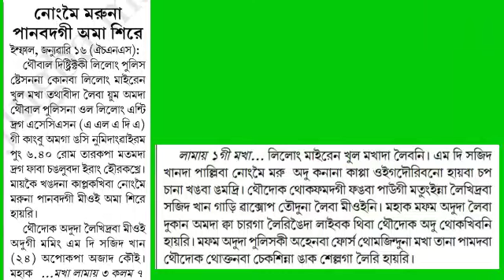Drugs phaba changnuba kapthoklak pa Nongmei maruna panbada Sire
Drugs phaba changnuba kapthoklak pa Nongmei maruna panbada Sire heiri